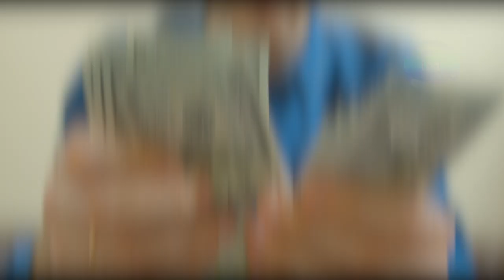Spende 400 euro per capire come mai il cane zoppicasse ciò che scopre dopo fa sorridere la famiglia